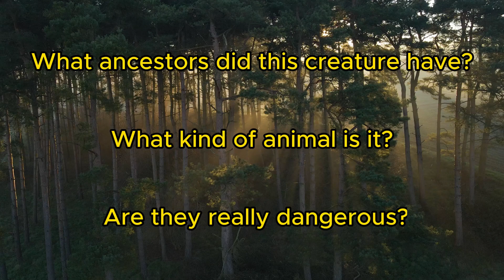HAS A NEW BREED OF BEAR DISCOVERED?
In this video, we delve into the enchanting world of predatory redpandas. Welcome to NextFact Channel, your source for fascinatingfacts from around the world!

Join us on a captivating journey of discovery as we uncover incredible animalfacts and global truths about these charming creatures.If you're a fan of animal facts and interesting discoveries, this video is a must-watch!

TIMINGS:

"0:00" - Introduction
"0:16" - What kind of animal is it?
"0:45" - What ancestors did this creature have?
"1:49" - Where can I meet animals?
"2:11" - What do predators eat?
"2:25" - Are they really dangerous?
"3:04" - Are animals really on the verge of extinction?

❤️ Thanks to everyone who clicked LIKE. You can ASK QUESTIONS in the comments.